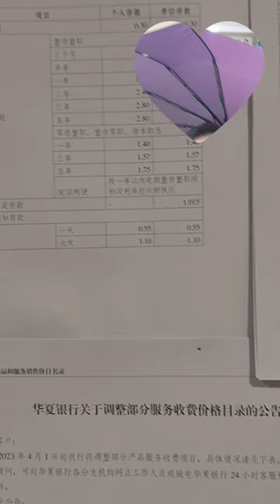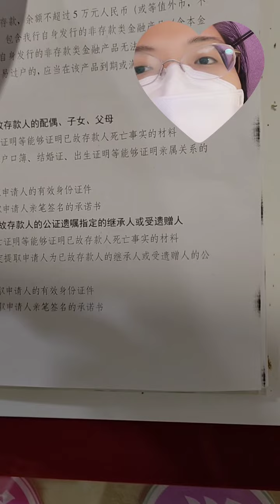广州雨下很密。WHYyy？实拍广州海珠区20230109